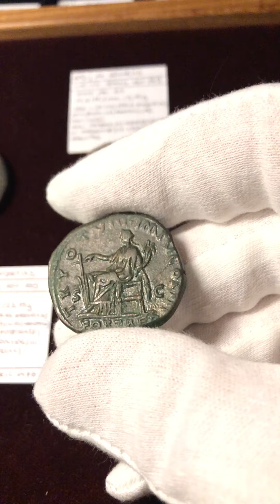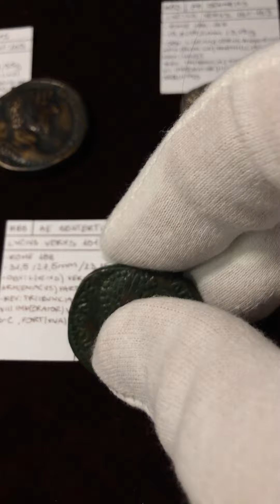Sestertius of Lucius Verus, Fortuna Redux, 168 AD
It may be noted that Fortuna Redux did a partial job. Lucius and Marcus returned to Rome, but Verus fell ill and died shortly thereafter. It is very possible that it was caused by Variola vera, or smallpox, which raged in the Empire during the famous epidemic called the Antonine Plague.